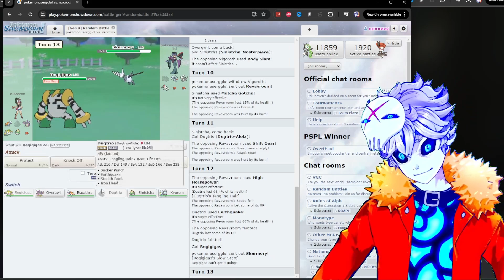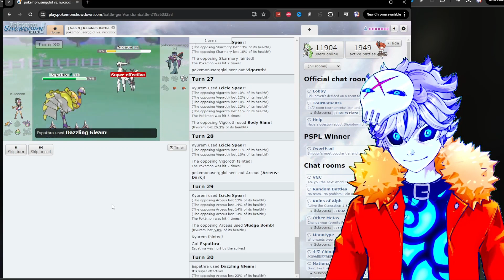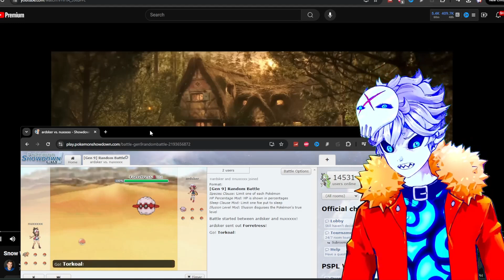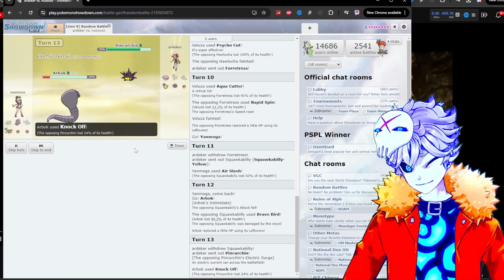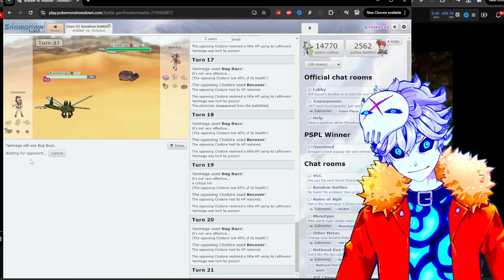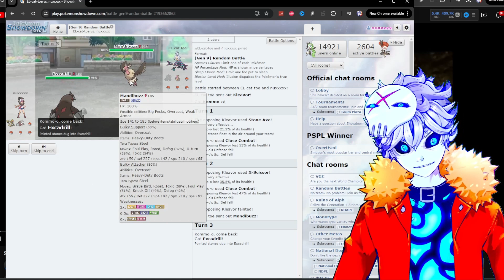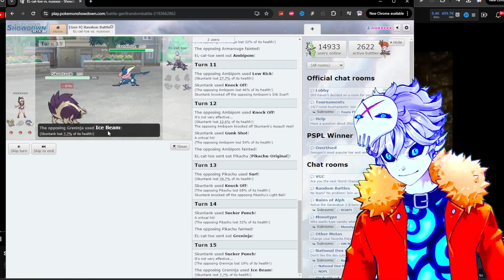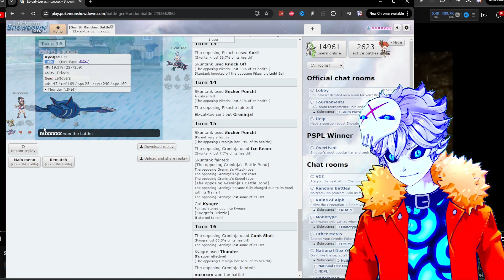Skuntank is a Stinky teamwiper!!!